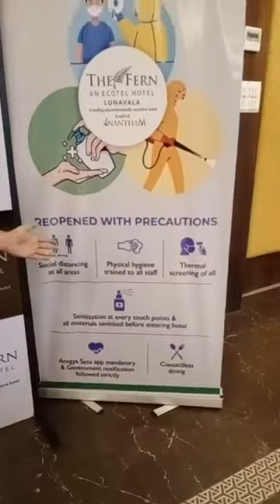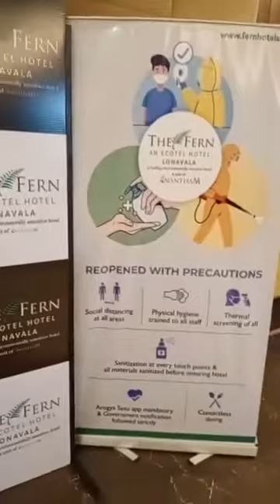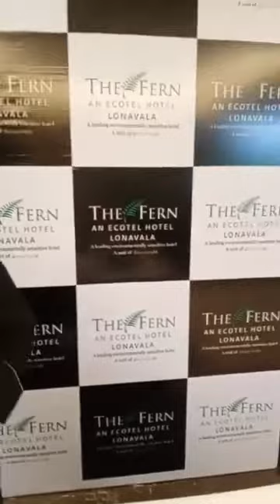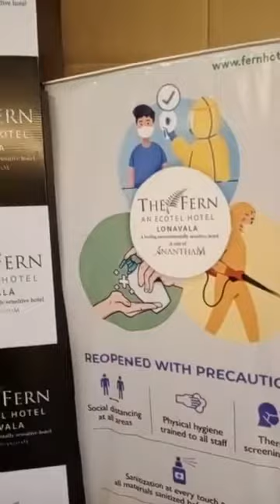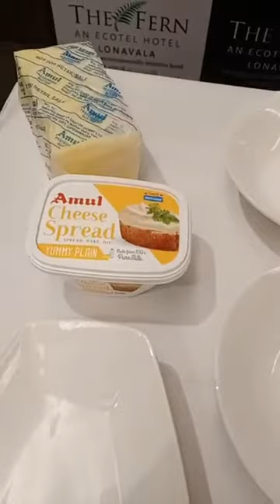Chef Gaurav Mehra, Episode 1461: SimpleHomemadeRecipes Facebook Live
Watch Chef Gaurav Mehra, Executive Chef, The Fern - An Ecotel Hotel, Pav Bhaji Quesadilla as he will show you how to make delicious Amul Dahi Farsi Puri Chaat.

Chef Gaurav Mehra is part of India's largest Facebook Live Cooking series wherein more than 3000+ Chefs from 66 countries have prepared variety of Indian and International dishes.